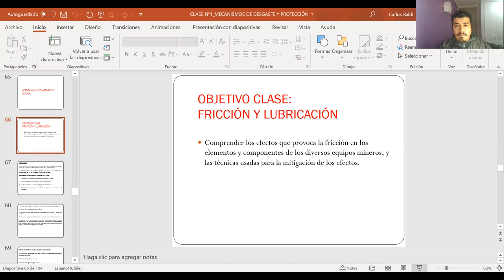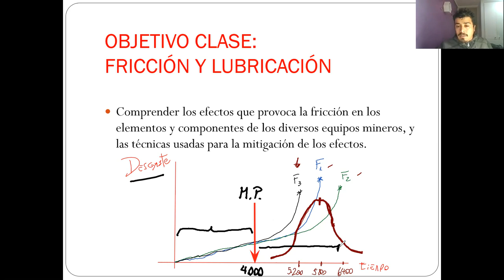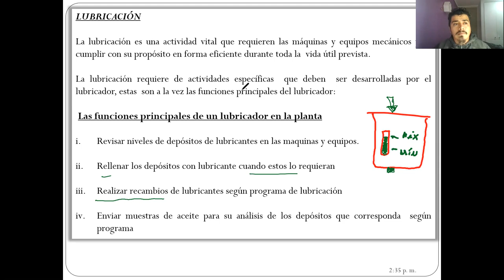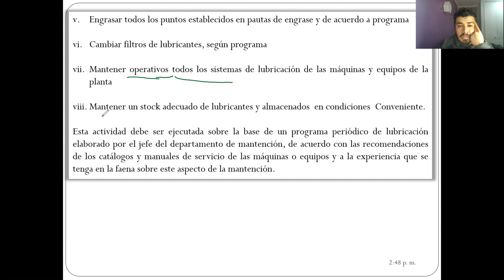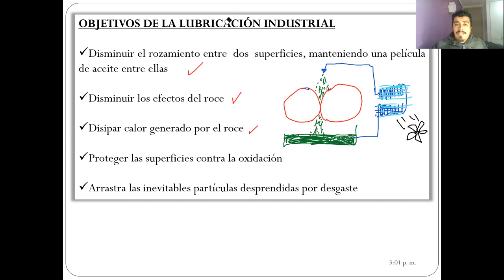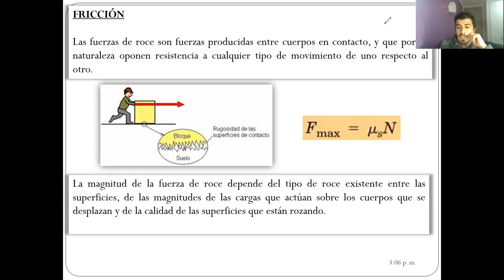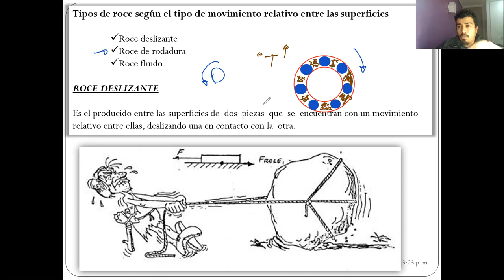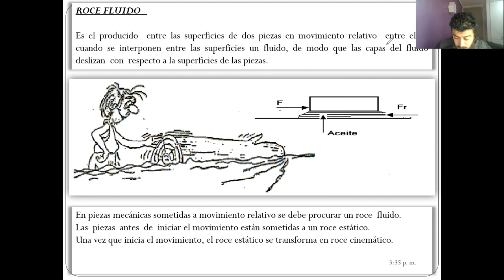Clase_23-06-2021_Paralelo 301_Catedra_Análisis de Falla y Error